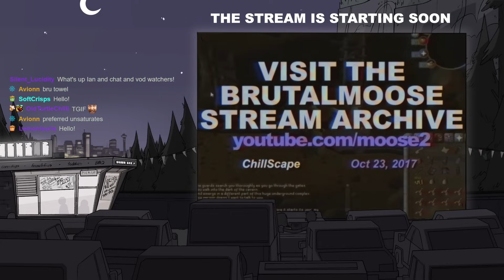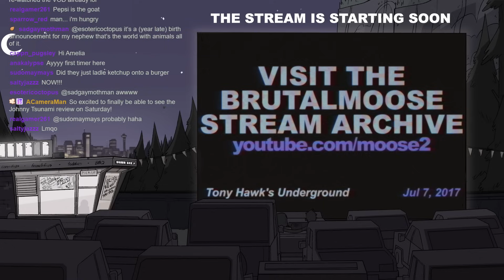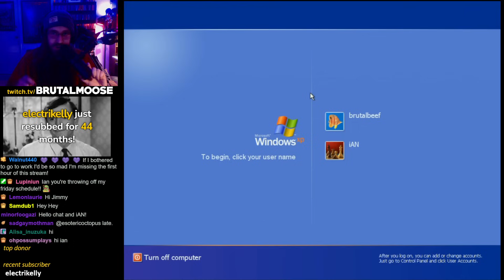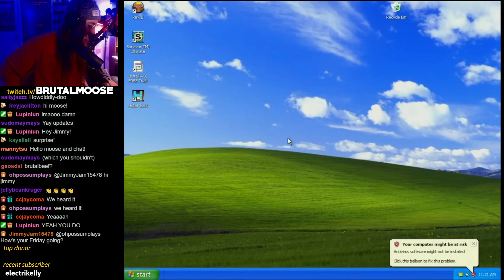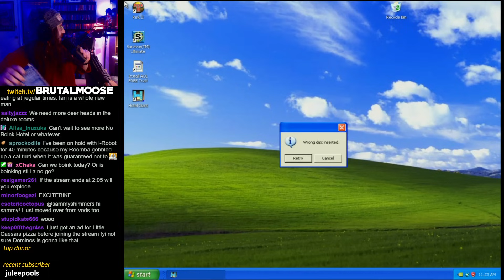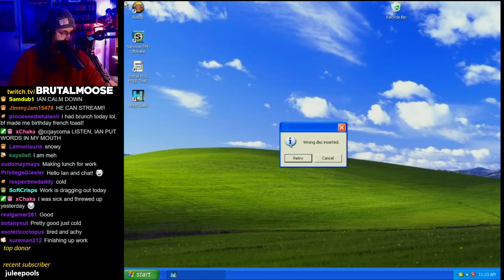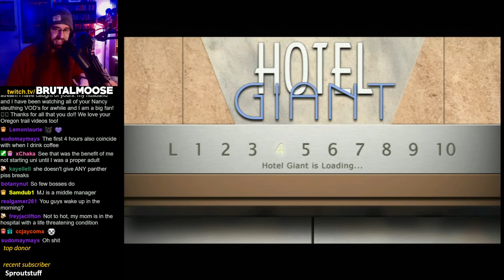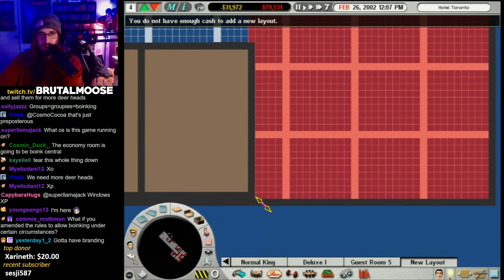if i upgrade the chairs will you visit my hotel please? | Hotel Giant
▼Stream Guide▼
0:00 StartUp
5:30 Stream Start
14:20 Hotel Giant